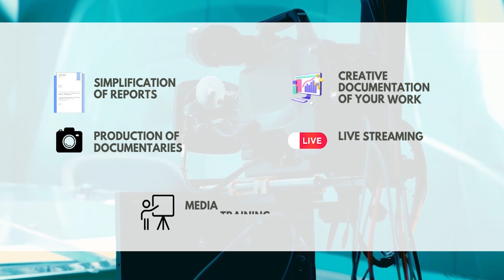Kinana Aeleza Jinsi Demokrasia ya Tanzania Ilivyokua, Akiri Uwepo wa Mapungufu.